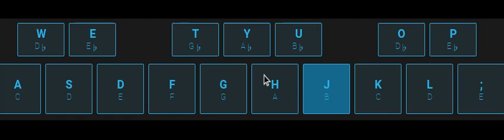Anglow fishboi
just plain anglow with the annual anglow aienxchglikchk: the tradition where anglow gather and form a giant light source brighter than the sun